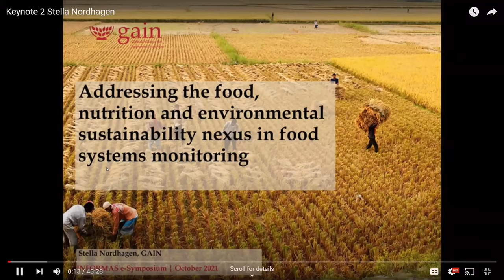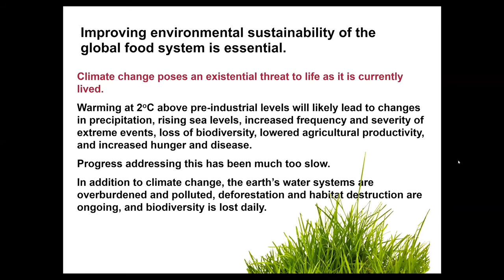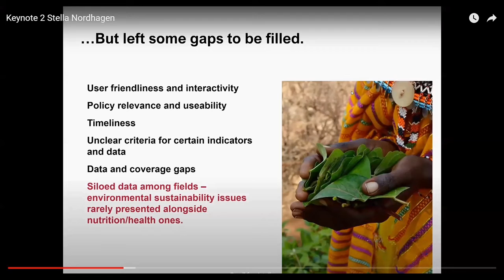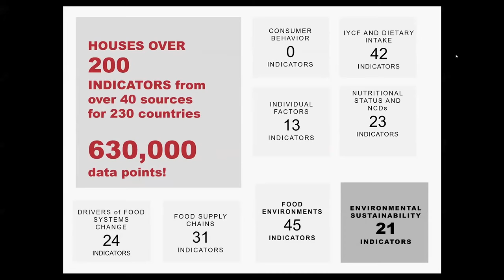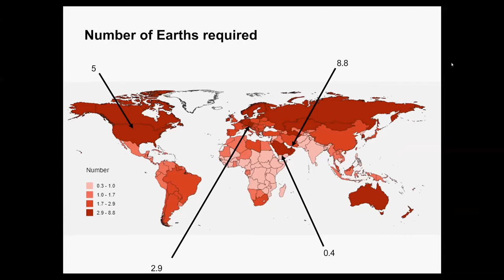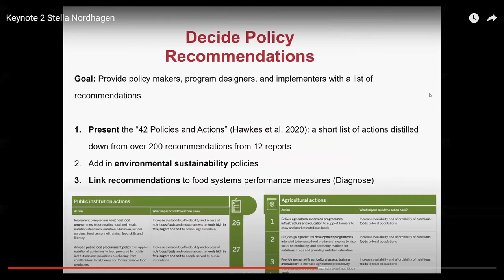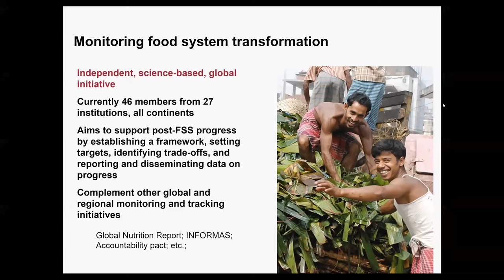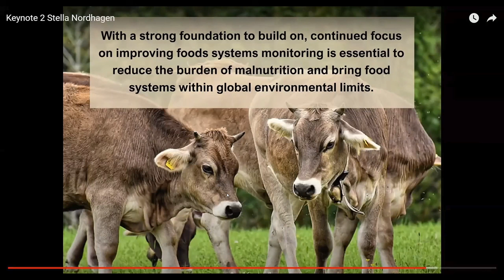FERN2021/INFORMAS Africa eSymposium 2021: Keynote address by Stella Nordhagen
Stella Nordhagen keynote address on “Monitoring food systems for the double-burden of malnutrition and Sustainability” at FERN2021/INFORMAS Africa eSymposium 2021, organized by the Providing Measurement, Evaluation, Accountability and Leadership Support for Non-Communicable Diseases (MEALS4NCDs) Project.